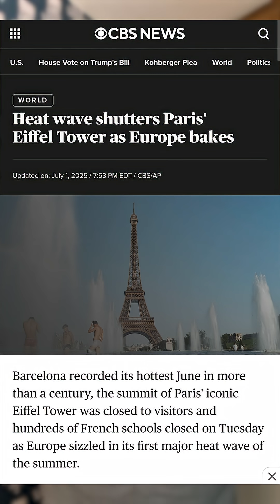Climate Change boosted (yet another) 2025 European heat wave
"It's like a furnace at the top of the Iron Lady!"

It got hot this week across Europe. Like...real hot.

Another heat wave boosted by climate change that ruined plans and events for many.

Explore the Climate Shift Index: csi.climatecentral.org